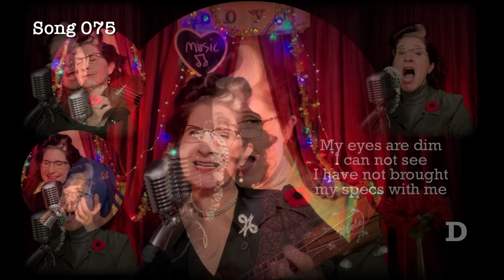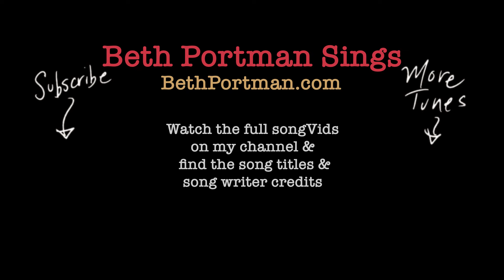Beth's 2022 Song Snippet Review!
Bursting with creative fun & vintage flair this video captures Beth's delightful way to bring a smile through a song.  She performs covers & originals which include ukulele, harmonies, creative beats and imaginative visuals. This quick review of the 24 songs she produced this year is a great way to discover what she does. In 2021 Beth created 52 song videos and loved it so much she kept the ball going in 2022. Stick around to the end of the video to hear what's coming in 2023.  A full list of the 2022 songs are at the bottom of this description. Thanks to everyone who supports & shares Beth's (my) music and a big Happy New Year!!

Support my music by ordering your digital copy through iTunes or my

"Bringing a song & a smile!"

2022 SongVid list
Song 53  Just a Gigolo/I Ain't Got Nobody
Song 54  All I Have to Do is Dream
Song 55  Crazy Little Thing Called Love
Song 56  Thru the Window (Original)
Song 57  Home  (Original)
Song 58  Lollipop
Song 59  Love Me Tender
Song 60  Beth's Swingin' Rockin' Kitchen Mashup
Song 61  Tiptoe Through the Tulips
Song 62  Yodelin' Bird
Song 63  Take Me Out to the Ballgame
Song 64  When I'm Sixty Four
Song 65  Don't Fence Me In
Song 66  Happy Birthday to You
Song 67  Brand New Key
Song 68  Stormy Weather
Song 69  Teddy Bears Picnic
Song 70  Five Foot Two, Eyes of Blue
Song 71  Exes & Ohs
Song 72  Constant Craving
Song 73  Castin' My Spell
Song 74  Quartermaster's Store
Song 75  It's Beginning to Look a lot Like Christmas
Song 76  Jingle Bell Rock
Song 77  Middle of an Island/Mele Kalekimaka
Song 78  I'll Be Home for Christmas